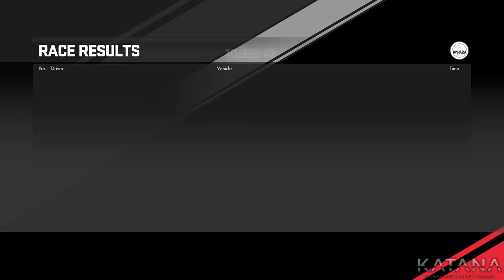DriveClub Evolution Tour Walkthrough | Buggy Highway | All Stars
Completing all DriveClub Evolution Tour events with all stars.